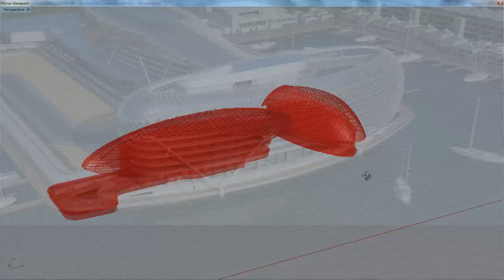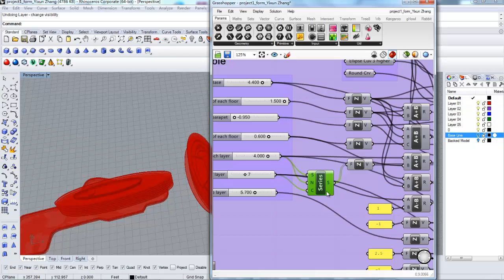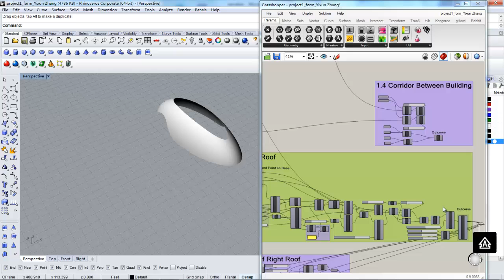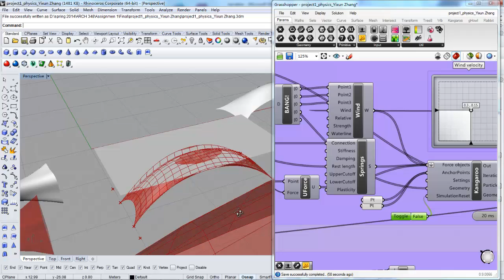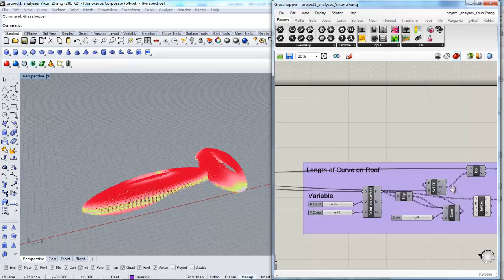Arch 689 Project 1_Case Study Yas Hotel, Abu Dhabi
Arch 689 Project 1_Parametric Modeling and Physically-based Form Finding Case Study — Yas Hotel, Abu Dhabi
Student: Yixun Zhang
Instructor: Dr. Wei Yan